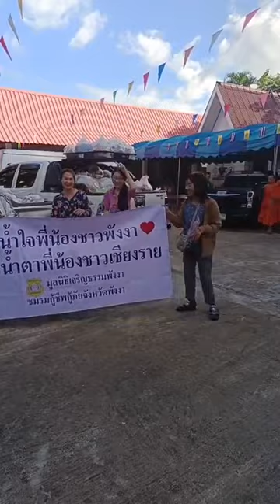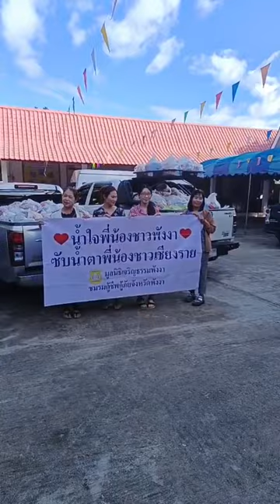28/09/67-ณ อ.เวียงป่าเป้า จ.เชียงราย กตัญญู รู้คุณ ได้แพร่ภาพสด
28/09/67-ณ อ.เวียงป่าเป้า จ.เชียงราย กตัญญู รู้คุณ ได้แพร่ภาพสด